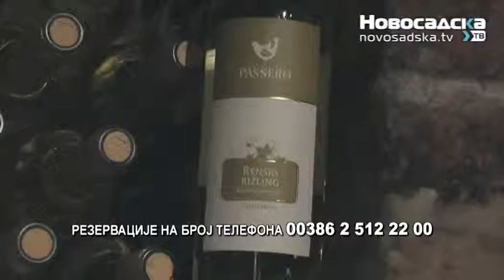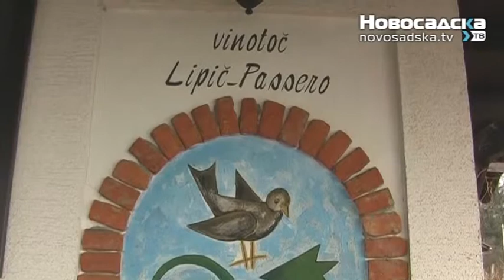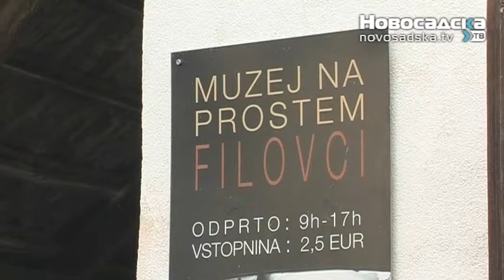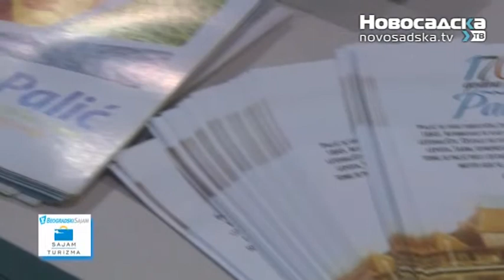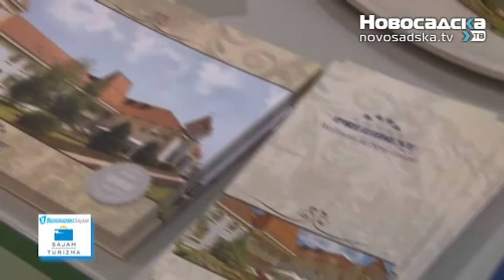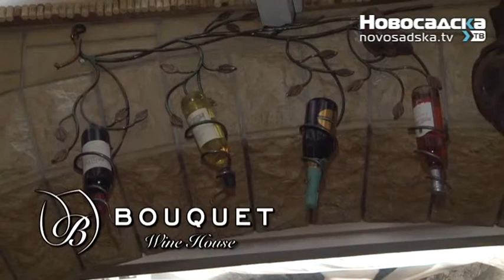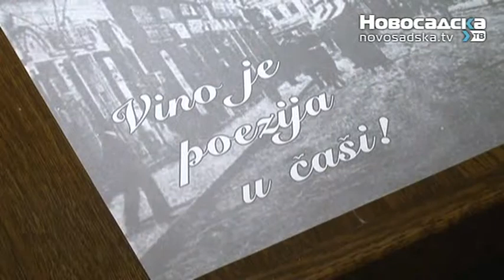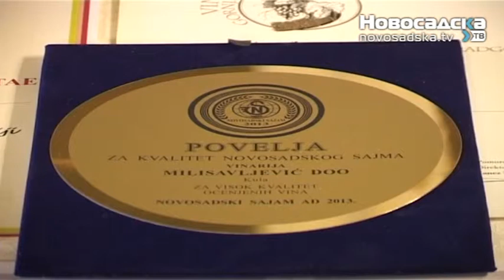Turisticki vodic Terme 08 03 2015